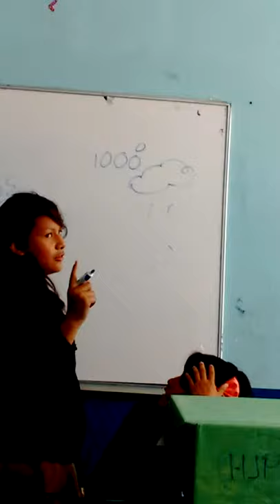Hechos Jean Piaget (HJP)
Niñas dan el pronóstico del tiempo y describen el proceso de la fotosíntesis